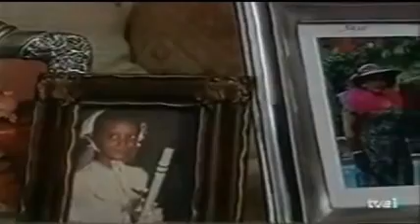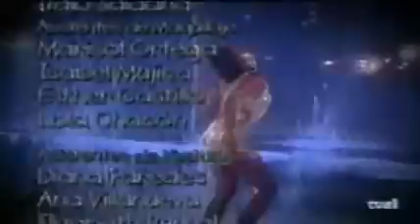Pobre Diabla Cap 5